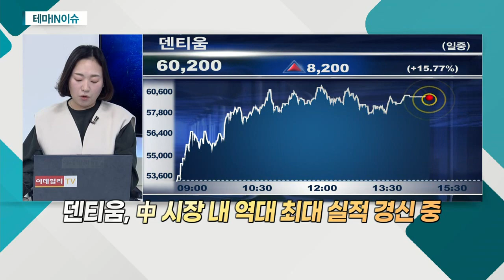덴티움(145720)... 中 시장 내 역대 최대 실적 경신 중_테마IN이슈 (20210225)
덴티움(145720)
- 中 임플란트 시장, '개화기' 진입 판단
- 中에서 임플란트 생산 허가받아